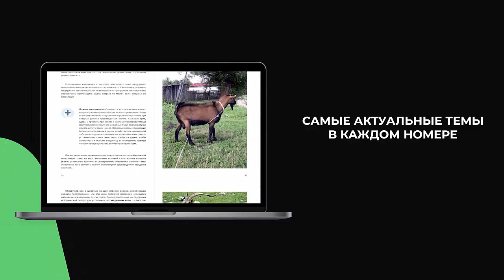Обращение к рекламодателям